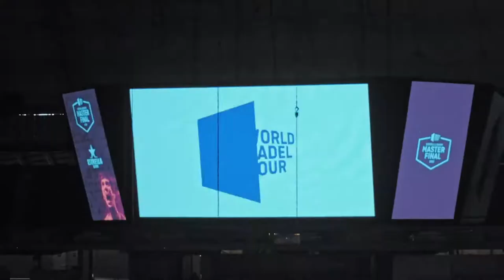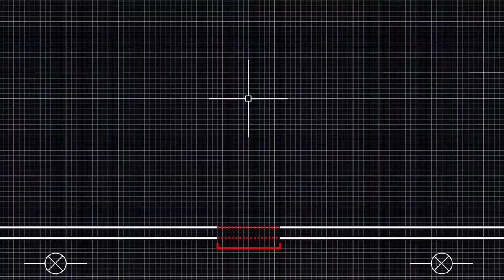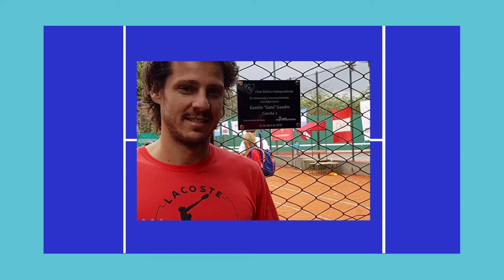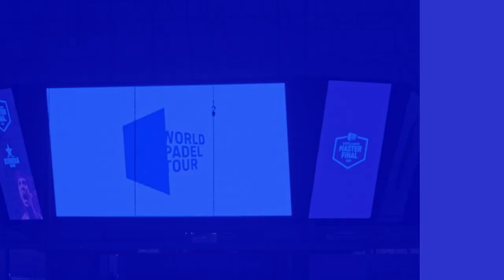Show Padel Programa 22 - Gastón Gaudio - Matías Díaz.